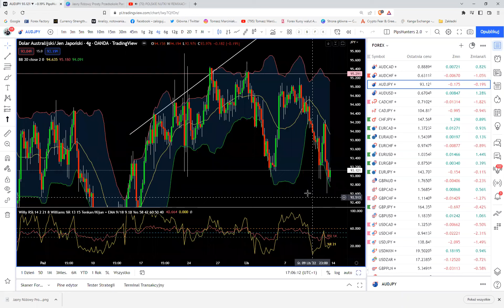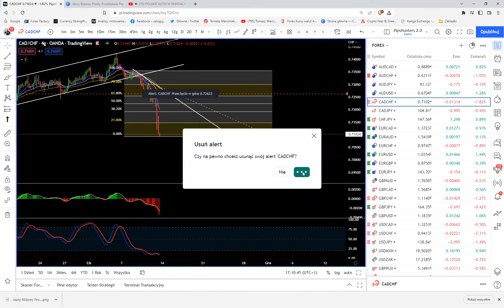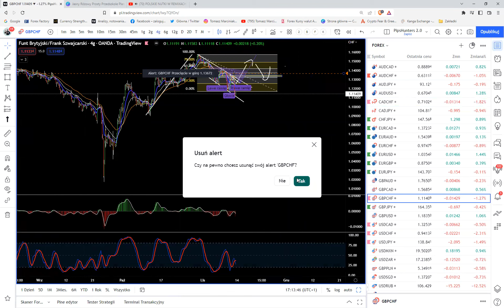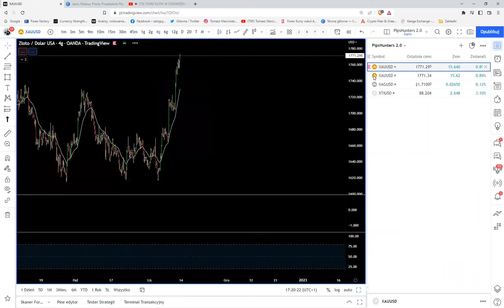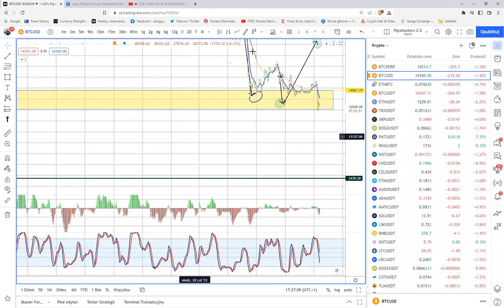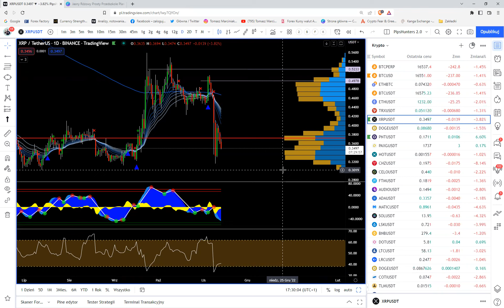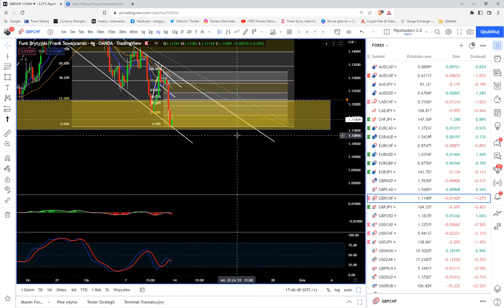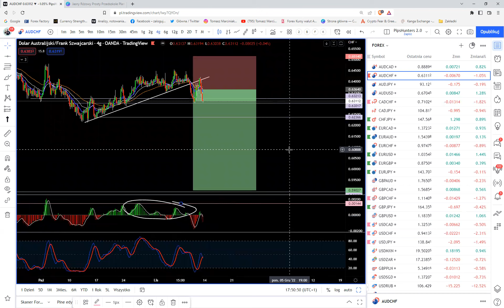Plan tygodnia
Edukacja, strategia, analiza.